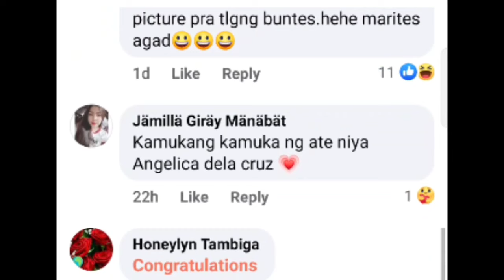NAKAKAGULAT! Mika Dela Cruz UMAMING BUNTIS na! Nash Aguas magiging TATAY na! Alamin!